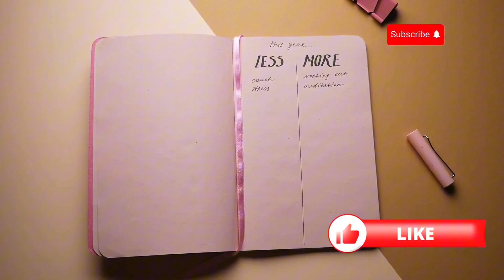How to lose weight fast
Looking to shed those extra pounds quickly and safely? 🏃‍♀️🍎 In this video, we’ll share actionable tips on how to lose weight fast without compromising your health. These science-backed strategies will help you kickstart your weight loss journey and see results in no time!

💬 What’s your weight loss goal? Share your journey or ask questions in the comments below!